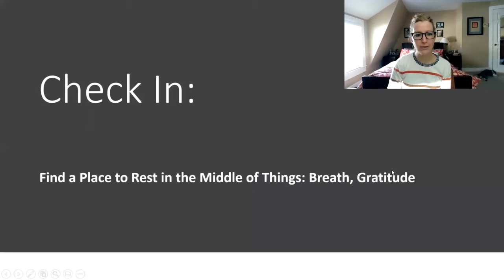Part 1 2020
For cancer patients, it's been a scary and lonely year navigating COVID-19
"Some people, they go to chemotherapy alone, they drive in alone, they go through the appointment alone, they go home and feel sick alone. It's just made us all more aware of the fragility of life."
Video by Chris Conte, National Correspondent, E.W. Scripps Television Stations